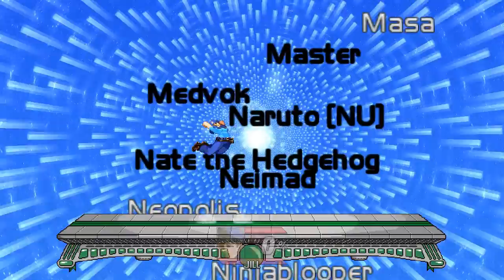Super Smash Bros Crusade CMC - Classic Mode - Jill Valentine - Very Easy